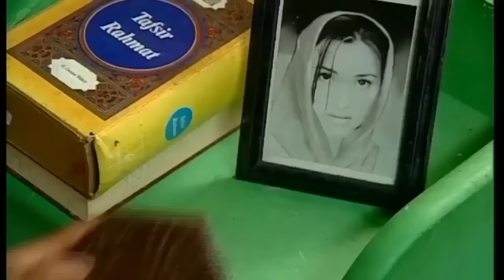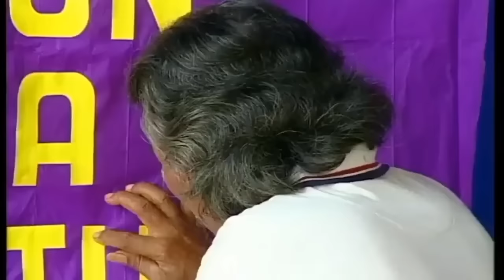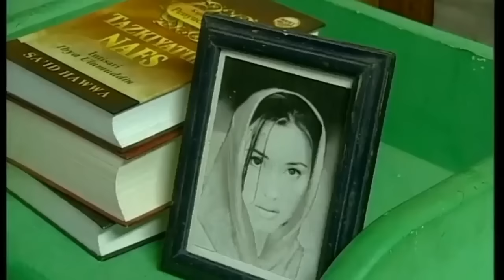PPT Jilid 2 # 26Tamat l Bang Jeck dan 3 murid nya Naik Haji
Pemeran
Deddy Mizwar
Melky Bajaj
Aden Bajaj
Isa Bajaj
Zaskia Adya Mecca
Akri Patrio
Annisa Suci Wulandari
Artta Ivano
Agus Kuncoro
Udin Nganga
Dara Rulyant
Anggia Jelita
Asrul Dahlan
Jarwo Kwat
Jaja Mihardja
Inneke Koesherawati
Teddy Syach
Erma Zarina
Tubagus Hafifi
Dimas Anggara
Miqdad Addau
Dina Lorenza
Nadya Fricella
Silvia Anggraini
Nurul Qomar
Tora Sudiro

Sinopsis
Chelsea (Melky Bajaj), Barong (Aden Bajaj), dan Juki (Isa Bajaj) adalah tiga narapidana yang baru bebas dari penjara. Setelah keluar dari penjara, Barong diusir dari komplotan curanmor lantaran sering menyanyi di pengadilan, Juki yang mantan copet ditolak mentah-mentah saat kembali ke rumah ibunya, sedangkan Chelsea ingin mengajak rujuk mantan istrinya, Marni (Anggia Jelita), tetapi Marni sudah menikah dengan Sumarno, polisi yang menjebloskannya ke penjara. Pada hari pertama bulan puasa, mereka bertiga secara tidak sengaja bertemu, lalu menyusuri Jakarta bersama hingga sampai di Musala At-Taufiq. Penjaga musala tersebut, Bang Jack (Deddy Mizwar) menerima mereka bertiga dan membimbing mereka ke jalan yang benar.
Karena ilmu agama Bang Jack sendiri pas-pasan, ia dibantu oleh Aya (Zaskia Adya Mecca) yang merupakan penjual kolak dan pengelola perpustakaan gratis dan paham soal agama. Aya adalah adik ipar Ustad Ferry (Akri Patrio), sang ketua pengurus musala, yang pamornya tengah menanjak setelah menjadi komentator di sebuah televisi. Belakangan pupolaritasnya tersaingi oleh istrinya sendiri, Haifa (Annisa Suci Wulandari). Aya juga mengalami kisah cinta yang berliku-liku dengan teman masa kecilnya, Azzam (Agus Kuncoro). Walau lamarannya sudah tiga kali ditolak, Azzam tetap pantang menyerah mengejar cinta Aya.
Di sisi lain kampung tersebut, Bang Udin (Udin Nganga), seorang hansip, dan sahabatnya Asrul (Asrul Dahlan) sering merasa kesal dengan Pak Jalal (Jarwo Kwat) yang merupakan orang paling kaya di kampung. Walaupun kesal, mereka tetap mendatangi Pak Jalal untuk diberikan pekerjaan pada saat mereka kekurangan uang untuk biaya hidup.

Jilid 2
Seorang pelaut dan teman masa kecil Asrul, Baha (Tora Sudiro), muncul menemui Asrul saat kapalnya mendarat di pelabuhan. Baha yang bertato dan pemabuk menyebabkan permasalahan di mata Bang Jack. Selain itu, cerita percintaan Aya dan Azzam menjadi semakin rumit dengan terlibatnya orang ketiga yang selama ini menjadi sahabat mereka dan keponakan Pak Jalal, yaitu Kalila (Artta Ivano).
Dalam kisah Jilid 2, berfokus pada usaha dan keinginan Bang Jack untuk naik haji, mulai dari berbagai macam usaha ia lalui, seperti mengikuti turnamen karambol yang diadakan Pak Jalal. Namun uang hasil tabungannya demi naik haji harus ia relakan demi kelahiran anak Asrul, hingga keinginan Bang Jack untuk naik haji pun dibantu oleh Pak Jalal bersama 3 muridnya (Barong, Chelsea, dan Juki